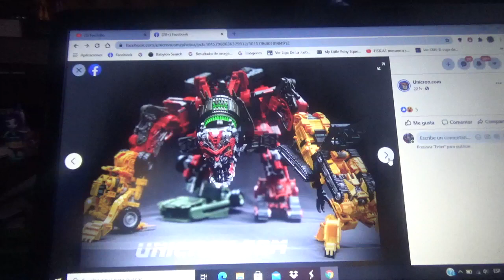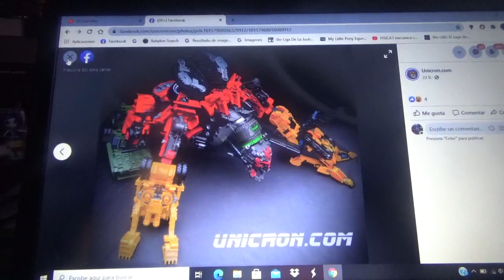Imágenes de Transformers Studio Series ROTF Devastator